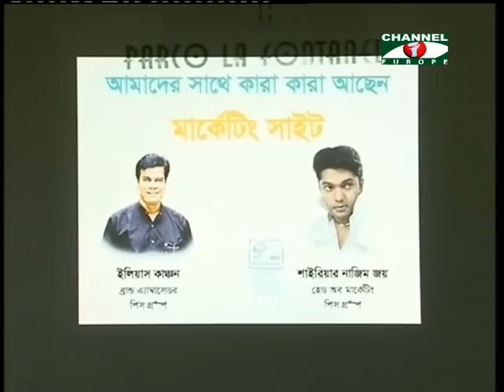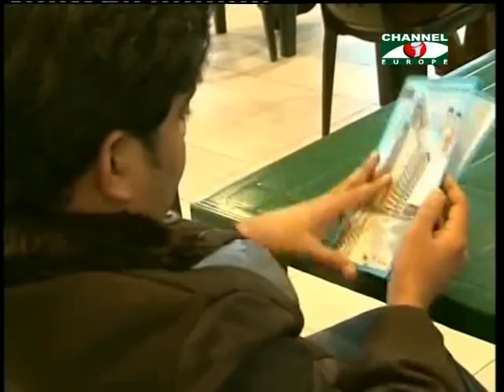Amader Khobor - 080413 - 2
COMMINITY BASED NEWS